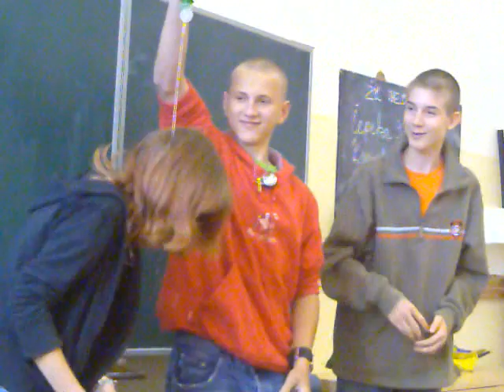9.B - Mattoni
9.B 2007